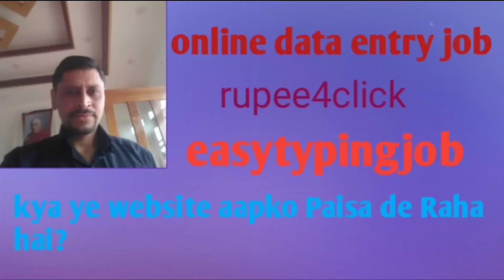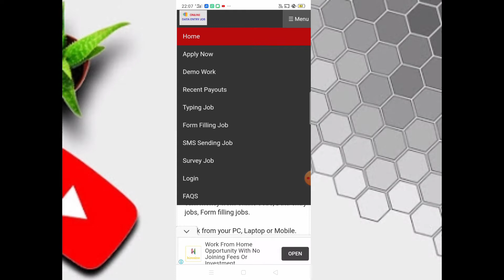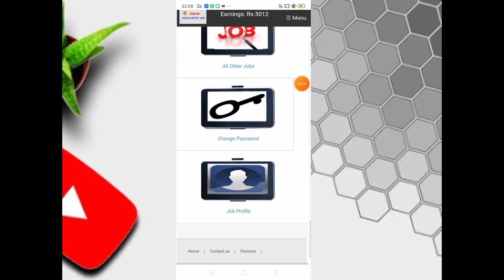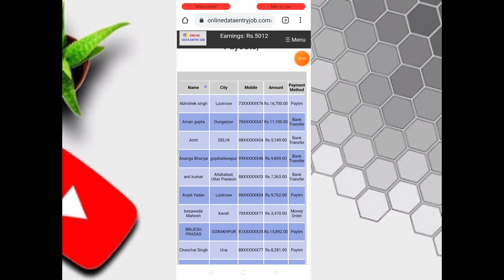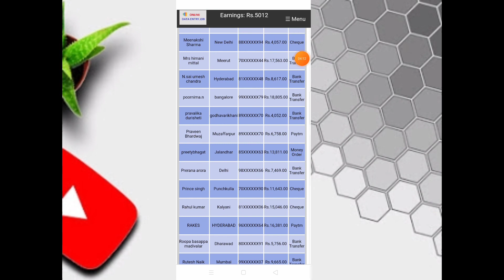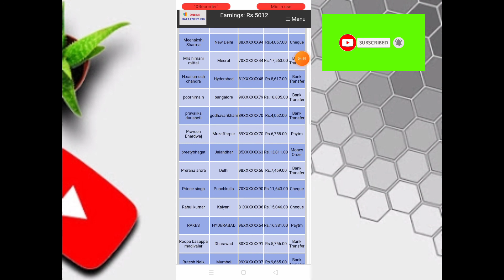online job online dataentryjob work from home genuine job fake job captcha typing job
Kya ye fraud website aapko Paisa deraha hai?
agar koi v website aapse 10 RS v registration k ma'am pe mangta hai toh wo fraud hai
savdhan rahiye